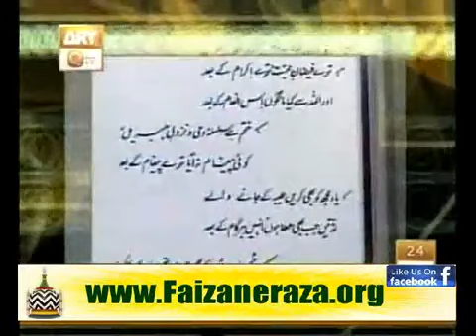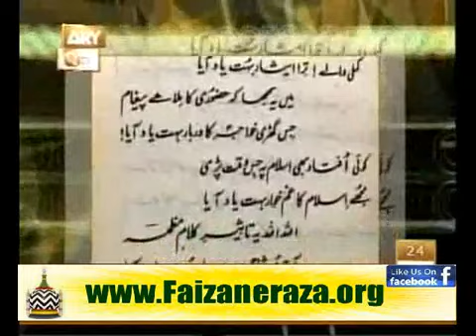Urdu Naat (Ham Soo e Hashr Chalain Ge) By Syed Zabeeb Masood in Khushboo e Hassan QTV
Kalam HAFIZ MAZHAR UD DIN MAZHAR